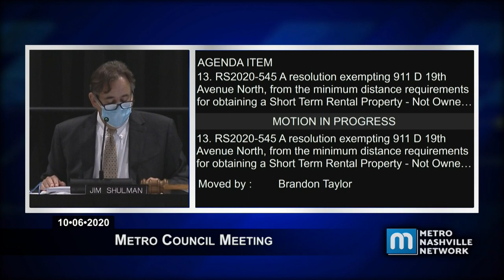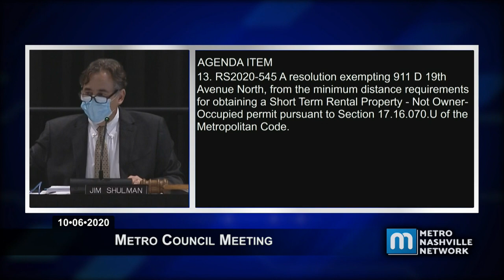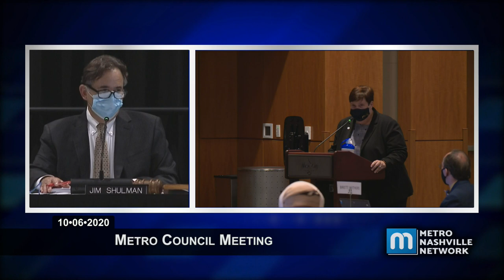10/06/20 Metro Council Meeting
Meeting of the Council of the Metropolitan Government of Nashville and Davidson County.
Coverage from October 6, 2020 held in the Music Center due to the Covid-19 pandemic emergency.